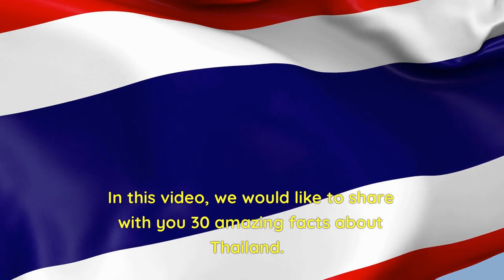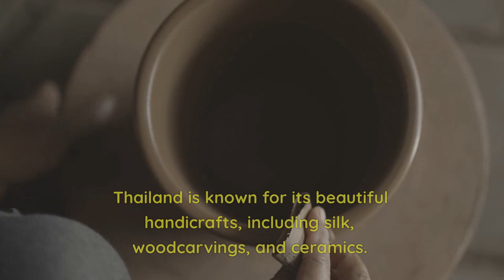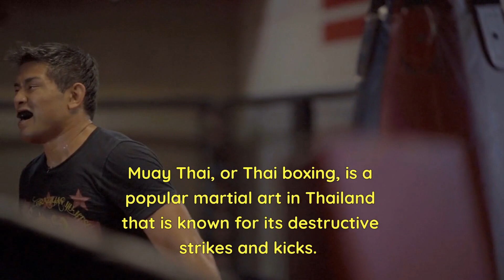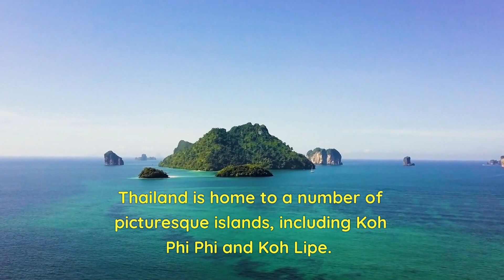10 Mind-Blowing Facts About Thailand You Won't Believe!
Hey there, fellow wanderers! 🌏✈️ Curious about Thailand? Get ready to be amazed by these 10 mind-blowing facts that will make you see this vibrant country in a whole new light! From its rich history to its stunning landscapes, Thailand has it all. Did you know that Thailand was never colonized? Or that Bangkok is home to the world's largest solid gold Buddha statue? Join us on a whirlwind journey through the incredible culture, history, and travel wonders of Thailand. Whether you're a seasoned traveler or just dreaming of your next adventure, these fun and fascinating tidbits will leave you craving more. 🎉📸